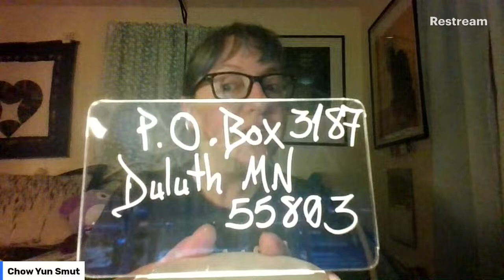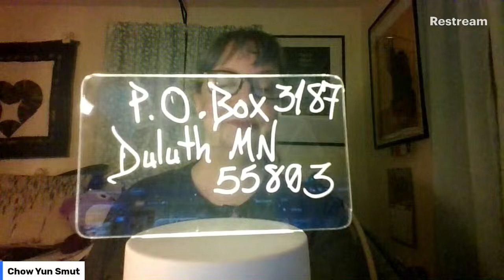Super productive Friday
I have G-Pay too, if people are interested in that. Email for details. Heh...that rhymed.